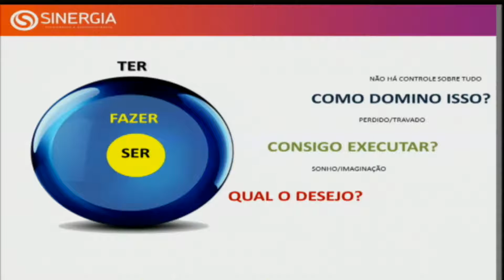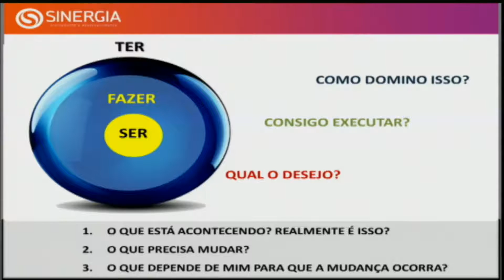Valter Junior em entrevista para o programa “Gente pelo caminho”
Entrevista que dei para o programa “Gente pelo Caminho” em 1 de fevereiro de 2017. Esse programa é uma realização da Sinergia Treinamentos. Essa empresa tem como missão capacitar pessoas nas dimensões pessoal e profissional, criando sinergia nas organizações. O foco foi o enfrentamento de situações inesperadas na vida. Gezo Rodrigues me acompanhou ao violão quando cantei. Procuramos levar uma mensagem de esperança e encorajamento em meio a um tempo de grandes dificuldades pelas quais passa nosso país. Minha gratidão a Calina que me fez o convite!